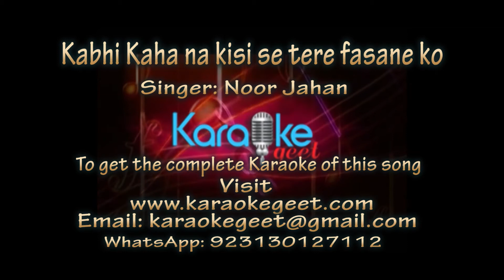Noor Jahan-Kabhi kaha na kisi se Karaoke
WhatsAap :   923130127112